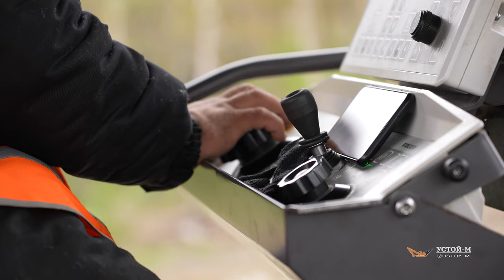Строим дороги на Камчатке 4k Roadbuilding 2022 Kamchatka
Сезон 2022 Устой-М
п.Раздольный.
п.Паратунка.
п.Центральные коряки.
Производство бетонных сооружений для обустройства дорог.